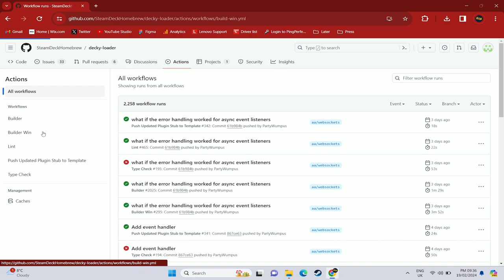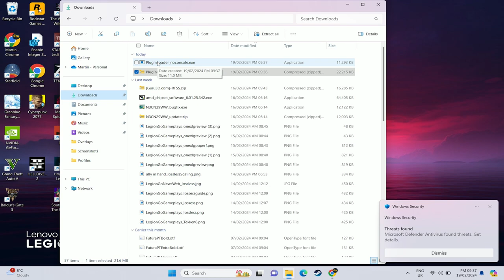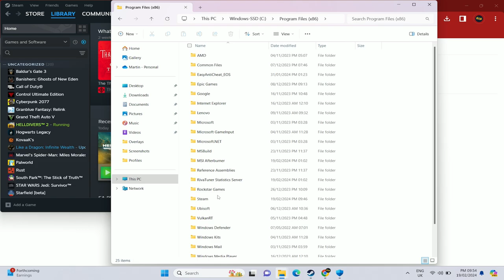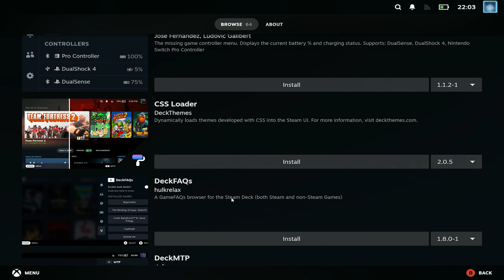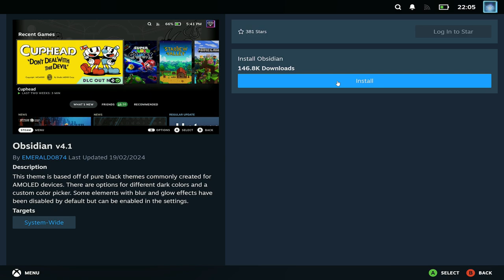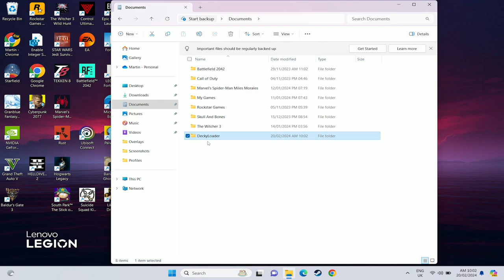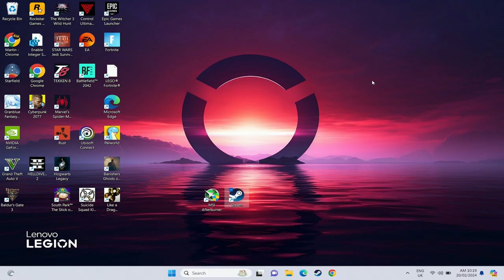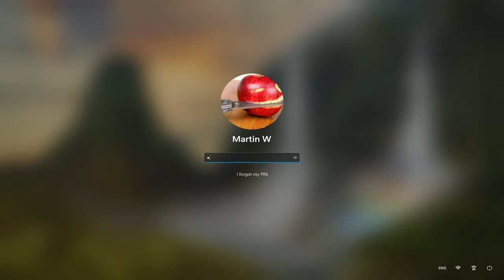Legion Go Custom Steam Big Picture mode on Startup - Decky Loader on Windows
How to run DeckyLoader on Windows Steam Big Picture mode on startup on the Lenovo Legion Go

CEF File Name:
.cef-enable-remote-debugging

Overview 0:00
Download Decky Loader 0:26
Windows Security Warnings 1:14
Decky loader CEF remote debugging command 2:25
How to access Decky Loader in Steam Big Picture mode 3:21
Install Decky loader plugins (HLTB & CSS Loader) 3:32
Setup Decky Loader on boot 5:55
Setup Steam BPM on startup 6:44
Setup Task Scheduler 7:07
Wrap up 8:41